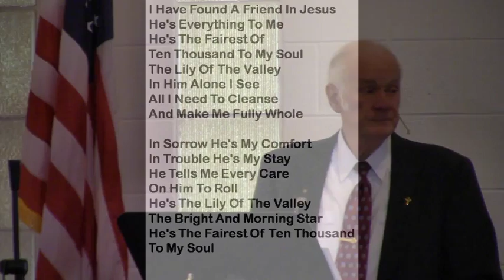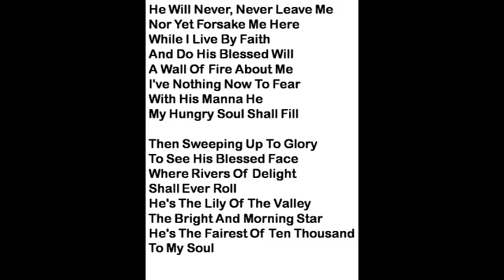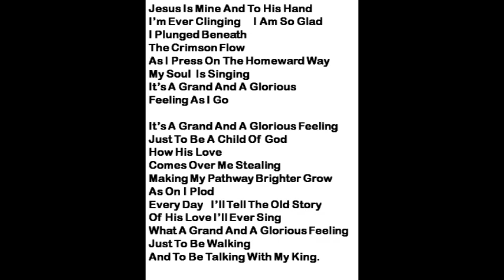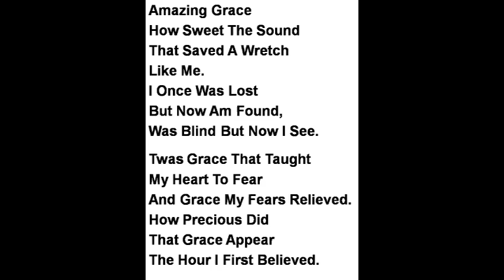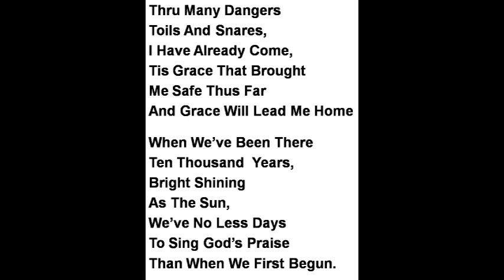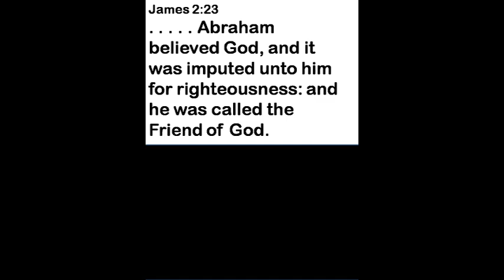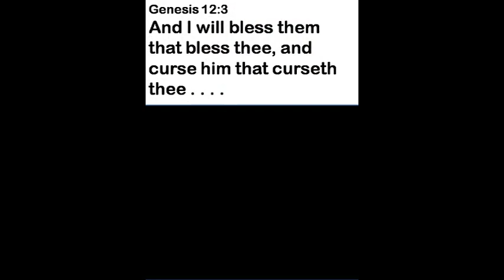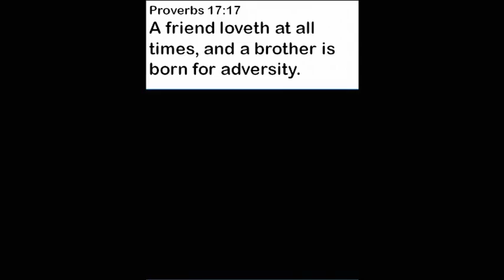"I Have Found A Friend In Jesus"